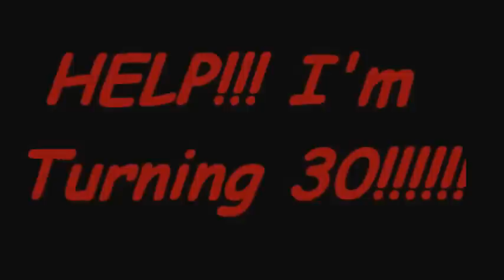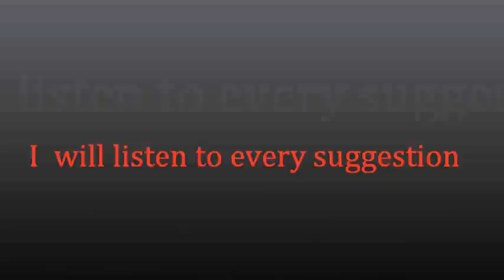HELP I'm Turning 30!!!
I need your help tell me what I should do for my birthday next month and if I choose your idea I will film it and shout you out

FTC: music is by Z100 radio